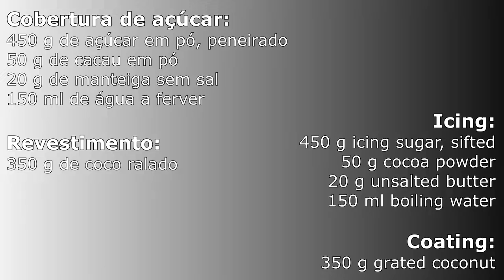Lamingtons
Não há bolo mais australiano que o Lamington! Um bolo de manteiga húmido mergulhado em chocolate e depois coberto com coco.
Acredita-se que este bolo australiano foi inventado pela primeira vez em Queensland, com uma receita aparecendo no jornal Queensland Country Life já em 1900. De acordo com a Queensland Government House, o lamington foi criado pelo chef do oitavo governador do estado, Lord Lamington, para alimentar visitantes inesperados .
Bom apetite! 😋
Inscreve-te no Filus Gastronomia aqui: shorturl.at/iDQUX

● Ingredientes:
● Bolo - 00:32

● Cobertura e Revestimento - 04:39

● BOM APETITE!

There is no cake more Australian than Lamingtons! A moist butter sponge dipped in chocolate then coated with coconut
This Australian cake is believed to have been invented in Queensland, with a recipe appearing in the Queensland Country Life newspaper as early as 1900. According to Queensland Government House, the lamington was created by the chef of the state's eighth governor, Lord Lamington, to feed unexpected visitors.
Bon appétit! 😋

● Ingredients:
● Cake - 00:32

● Icing and Coating - 04:39

● BON APPÉTIT!